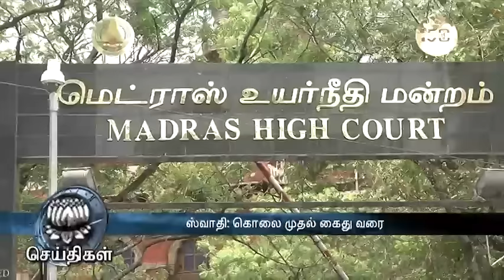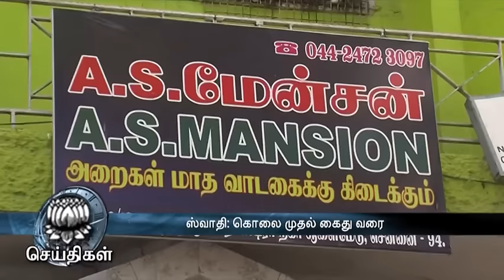From Swathi Murder till Ramkumar Arrest - Video in Dinamalar Dated July 2016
From Swathi Murder till Ramkumar Arrest - Video in Dinamalar Dated July 2016 For more videos